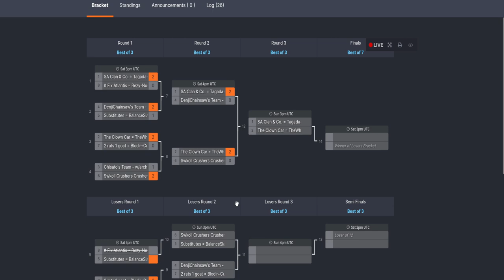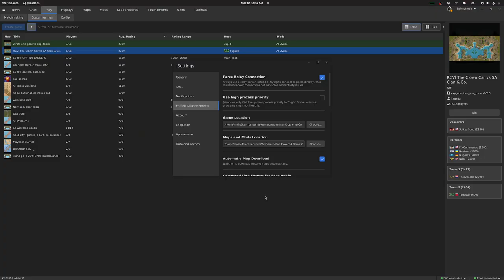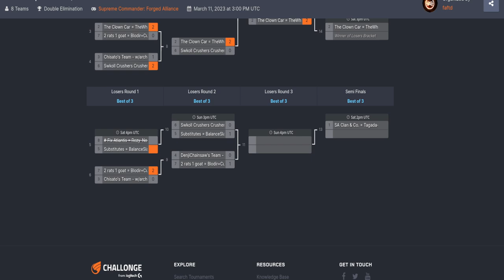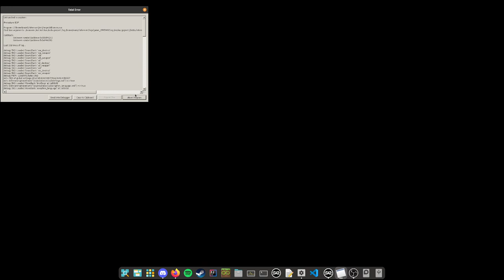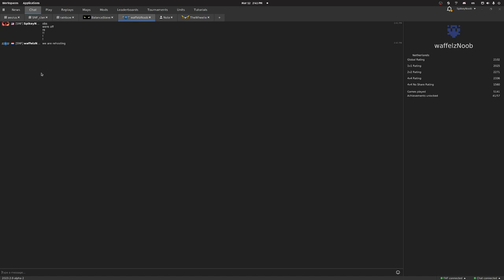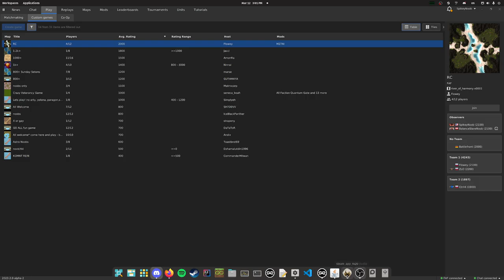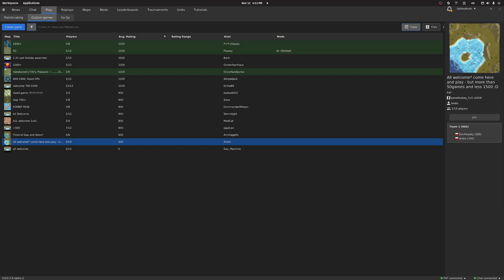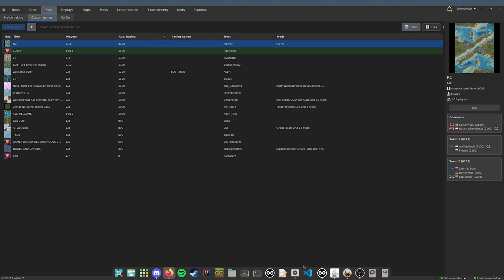$1500 3v3 Rainbow Cup VI | Day 2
You can find all sorts of Supreme Commander: Forged Alliance related content here: from strategy analysis and tournament casts to development videos surrounding the game and the FAF infrastructure, such as the separate client you can find on our website.

Game Timestamps:
00:00:00 Pre Stream / Pre First Game
00:32:30 Game 1
01:14:41 Game 2
01:42:59 Game 3
02:14:30 Game 4
02:59:29 Game 5
03:23:04 Game 6
03:56:10 Game 7
05:28:37 Game 8
06:16:17 Game 9